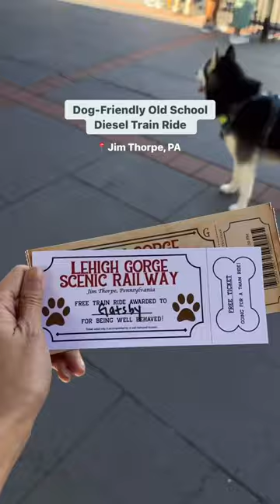Dog-Friendly old school train ride!